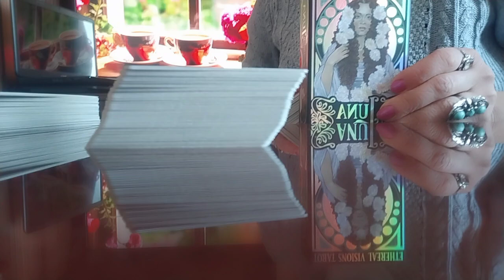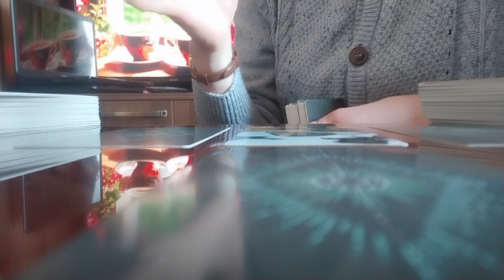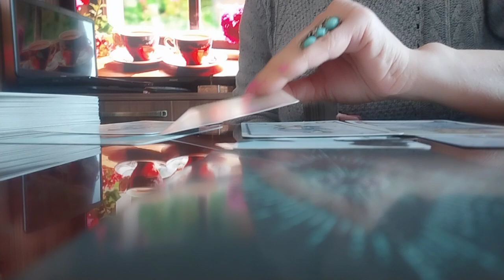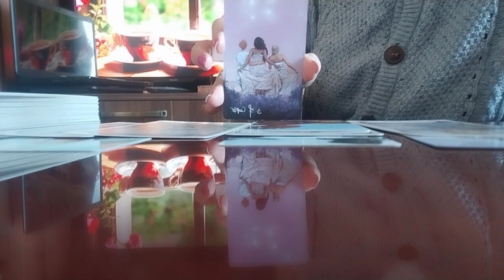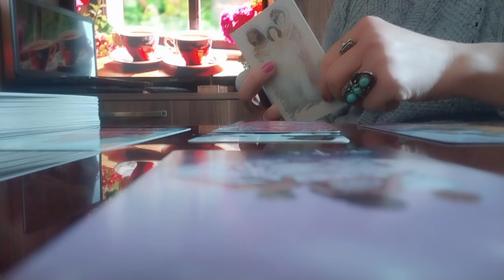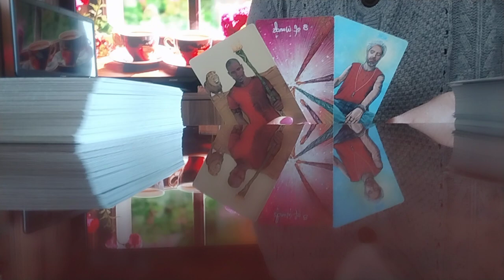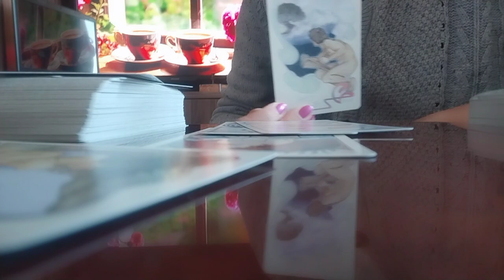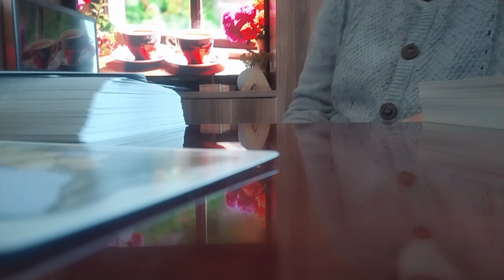როგორი აურაა იმ სივრცეში, სადაც გიწევთ ცხოვრება ან ხშირი სტუმრობა?🌈😚მშობლებთან, შეყვარებულთან...✨❤️